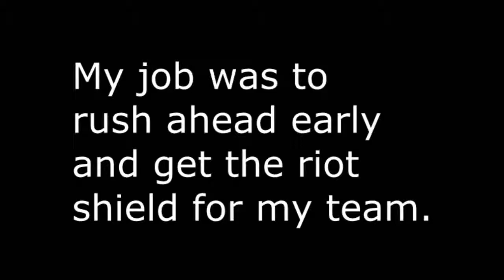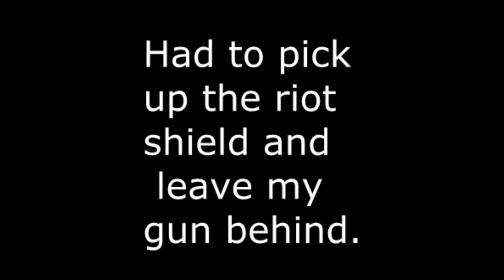Defend the fort | Part #2 - Attacking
My job was to get the riot shield for my team so that we could push the fort. I have to stop recording once I get to the riot shield.

Song: Sender - Love (Remix)